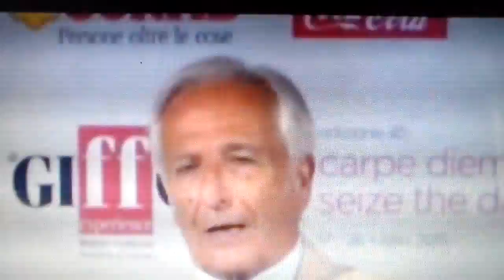TV SHOW AURA / GFF 2015 Lira Tv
L'anima sociale del GFF 2015 è Aura, qui uno stralcio dell'incontro con Alfonsina Novellino, Generoso Andria e Gioacchino Duccilli.